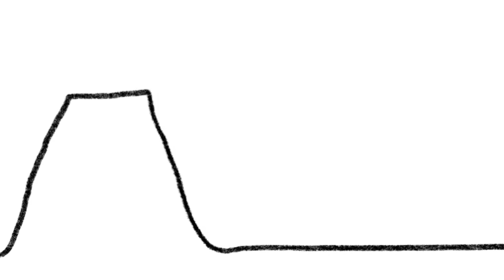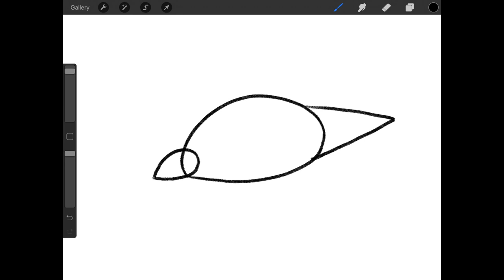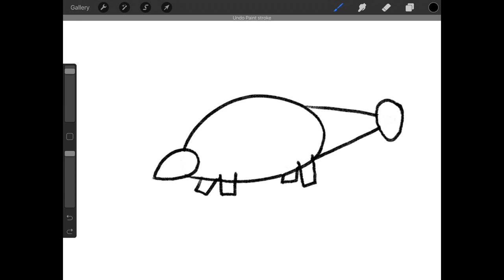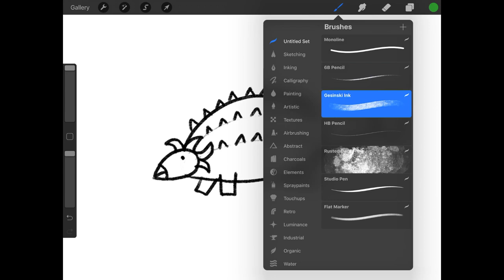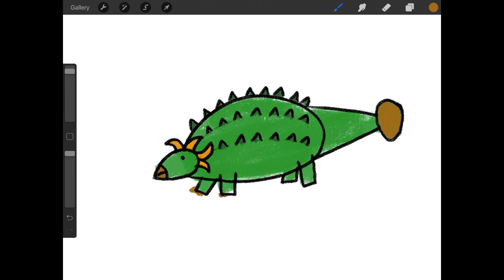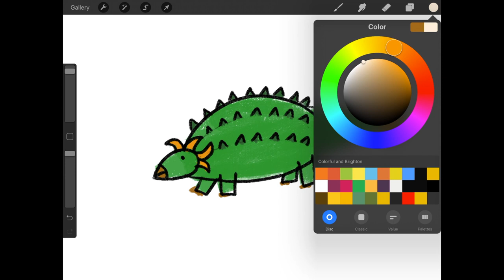Dinosaur Story Book: Billy Goat Gruff story (dinosaur fairy tale + how to draw)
In this Dinosaur Story Book, we'll visit the Three Billy Goat Gruff story, but an older version with Three Ankylosaurus Gruffs who want to cross a bridge where a mean spinosaurus lives. Dinosaur Story book is a fun prehistoric twist on the classic Three Billy Goat Gruff story. After the story, I'll show you how to draw a ankylosaurus dinosaur.